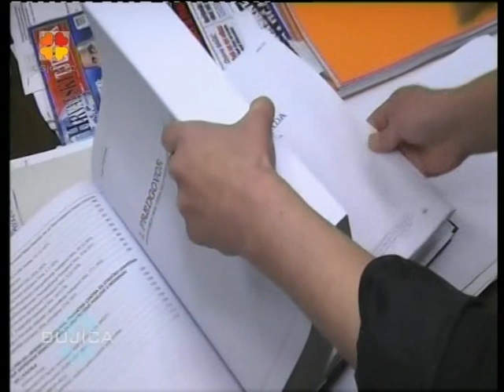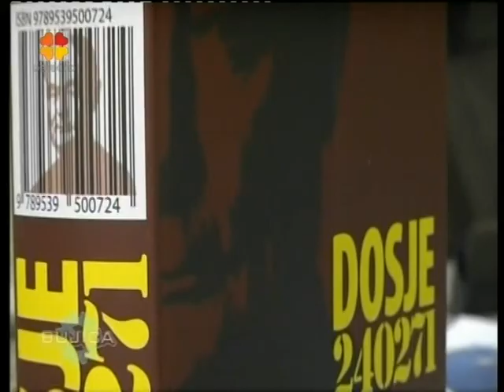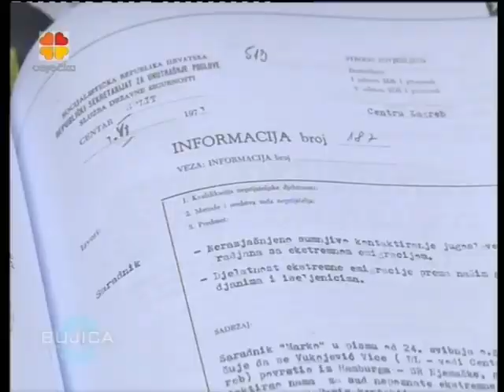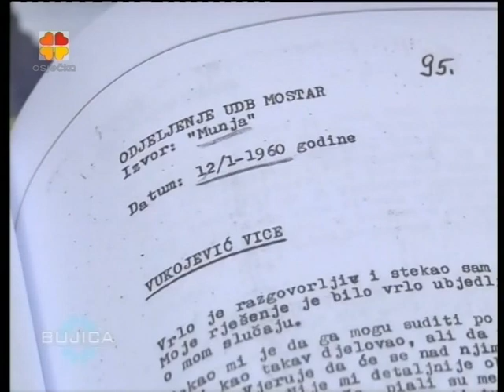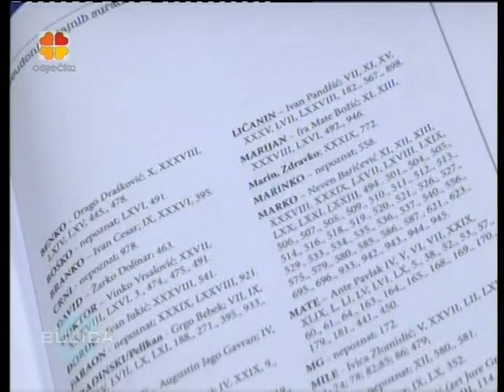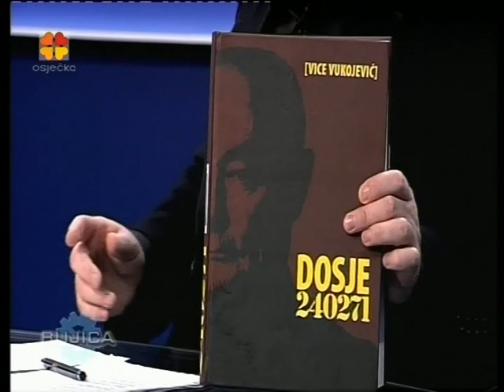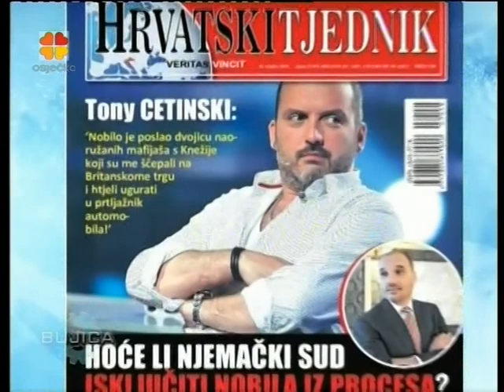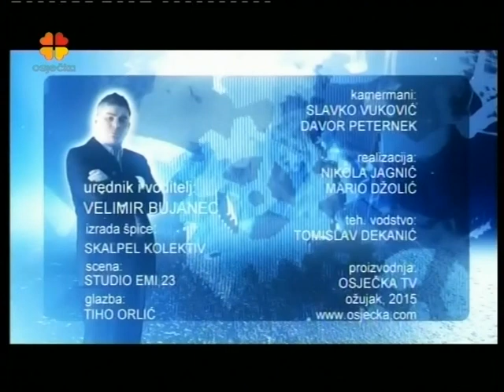BUJICA 27.03.2015. VICE VUKOJEVIĆ NAKON SVJEDOČENJA U MUENCHENU!